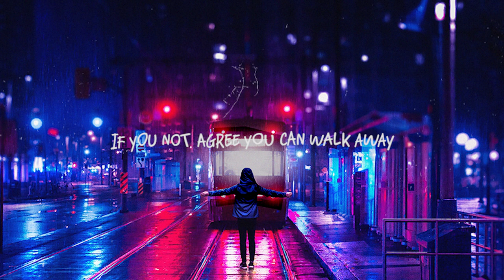Aeden & Um41K - Ain't Nobody Perfect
🎤 Lyrics: Ain't Nobody Perfect

'Cause I don't know why nobody change me now
'Cause I like 'cause I like to be myself
If you not agree you can walk away
You can walk away

Tell me, tell me in my mind
Things we didn't mean things we didn't like ain't nobody perfect

Ain't nobody perfect
Ain't nobody perfect
Ain't nobody perfect
Ain't nobody perfect